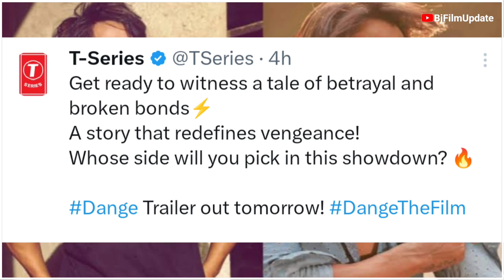Dange Official Trailer : Harshvardhan Rane & Ehan, Dange Trailer Harshvardhan Rane, Denge Trailer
dange movie update
dange trailer official
dange trailer update
dange trailer launch
dange movie official trailer
dange movie trailer official
dange trailer release date
dange trailer release time
dange trailer t series
dange movie harshvardhan rane
dange harshvardhan rane trailer
dange harshvardhan rane movie trailer
dange harshvardhan rane
dange ehan bhat

our channel Bj Film Update provide here
movies and web series / songs latest updates everyday

MY CHANNEL